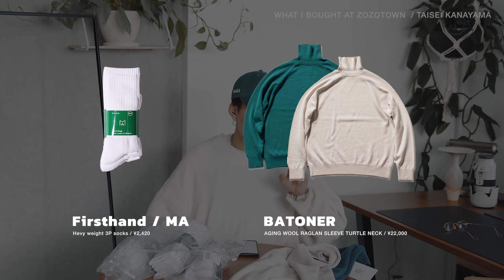【購入品】ZOZOTOWNで買い物をしたので紹介します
【購入品】

BATONER
AGING WOOL RAGLAN SLEEVE TURTLE NECK / ¥22,000

Firsthand
Hevy weight 3P socks / ¥2,420